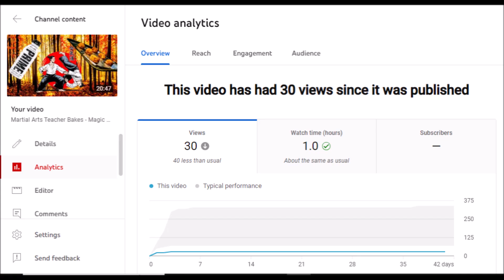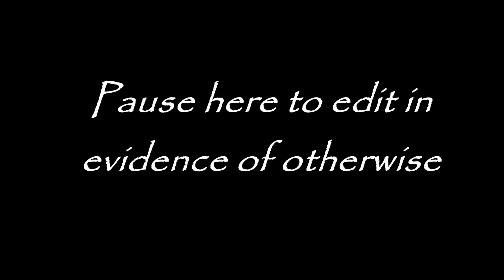Martial Arts Teacher Bakes Bread and Talks Cross-Guards! - Chaos Ensues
Today we look at one of the most ubiquitous subjects of Martial History. Discussing how it came about, why it came about, and what makes it so effective. All while chaotically baking bread.

0:00 - Intro
0:52 - The Baking Begins
3:20 - Introducing the Cross Guard
6:31 - Chaos Reigns
10:18 - Into the Loaf Tin
12:26 - Conclusion